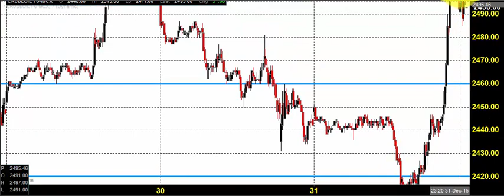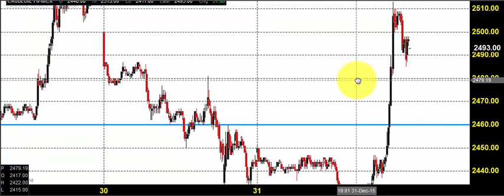MCX CRUDE OIL TRADING TECHNICAL ANALYSIS JAN 01 2016 IN TAMIL